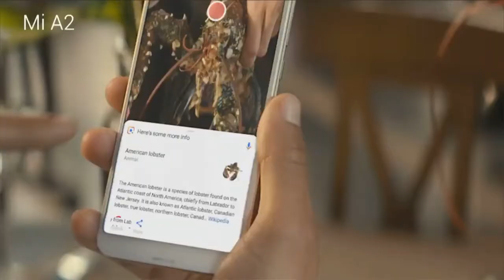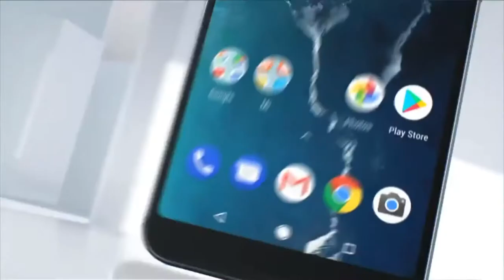Mi A2 Product Video Ad